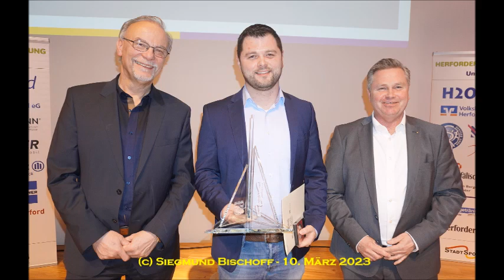Herford - 10. März 2023 - Marta - "Sportlerehrung" - 70 Fotos